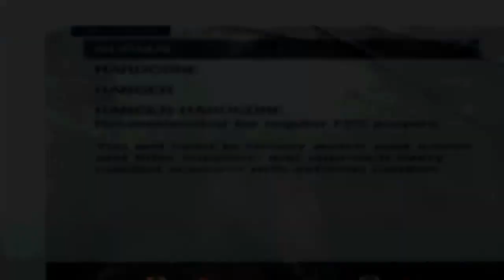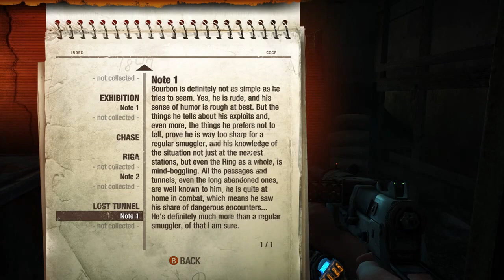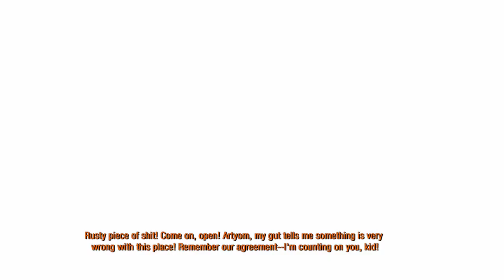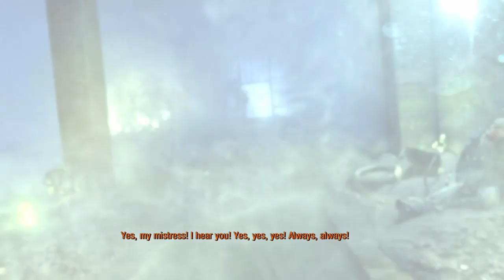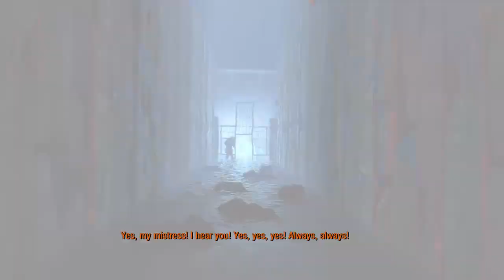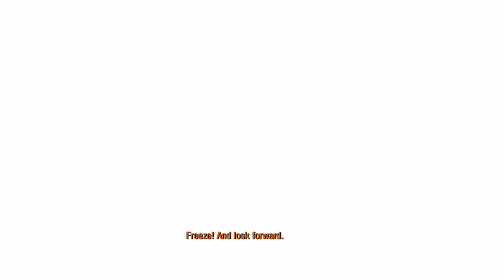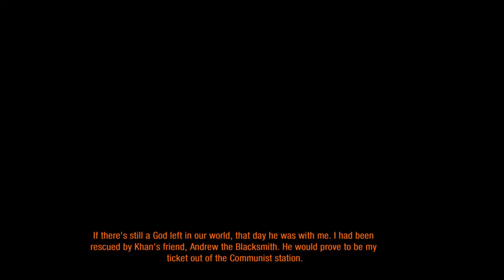Metro 2033 Redux [Part 1]